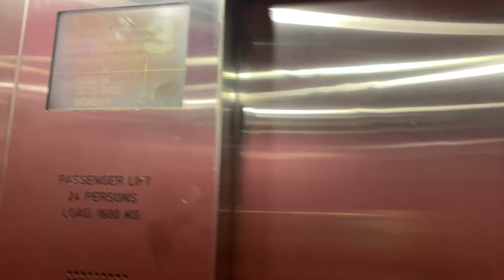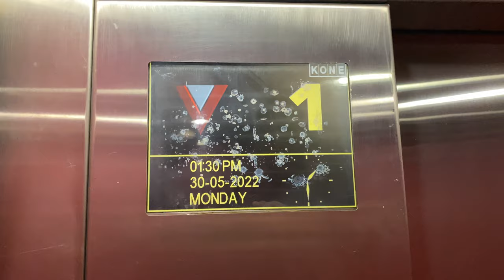KONE TMS MR @ NANYANG POLYTECHNIC BLOCK Q [LIFT 1]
Located at the other side of Block Q away from the main passageway is this one big lift serving all floors.